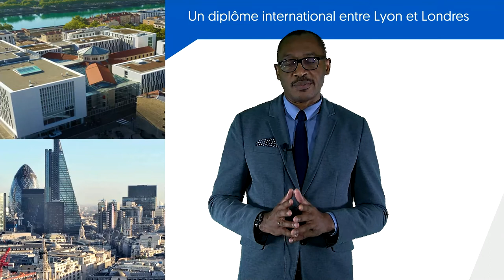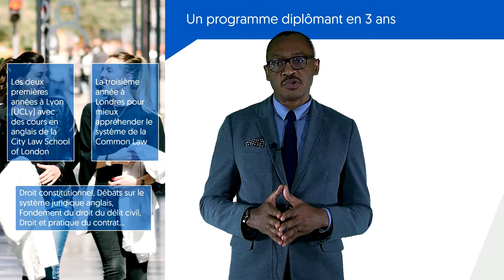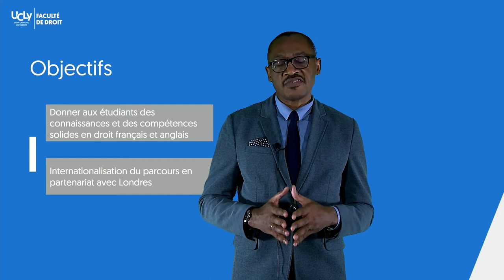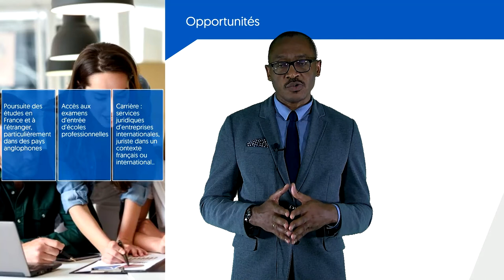Présentation du Double diplôme Licence de Droit / LL.B. of Law - La formation en 3 min !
Louis-Daniel MUKA-TSHIBENDE, Directeur pédagogique du double diplôme Licence de Droit / LL.B. of Law présente cette formation internationale en 2 min !
Un diplôme en partenariat avec la City Law School of London.